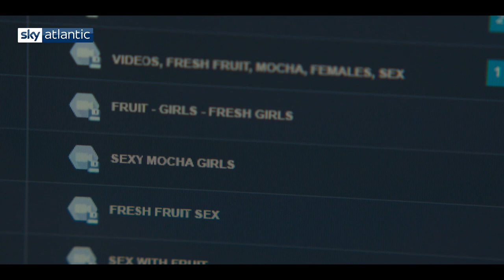Save Me | Series 1 recap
This is not the end of it.
Here’s everything that happened in series one
SaveMeToo, returns 1 April